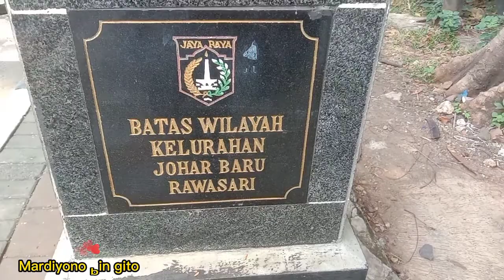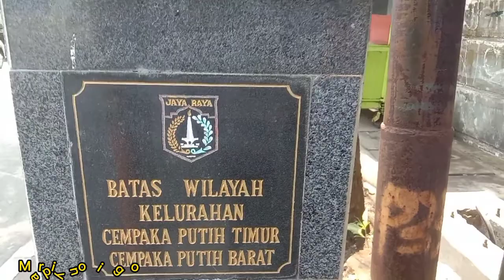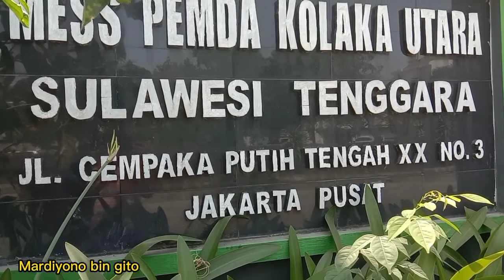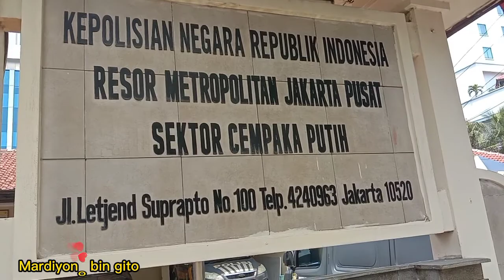Jalan Keliling Jakarta Dari Stasiun Gang Sentiong ~ Rawasari ~ Pasar Cempaka Putih ~ Stasiun Senen